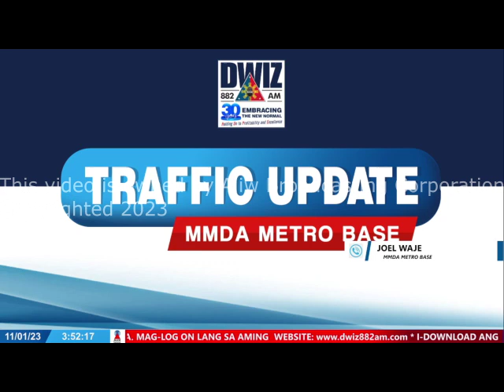JANUARY 11, 2023 ORO SA DWIZ